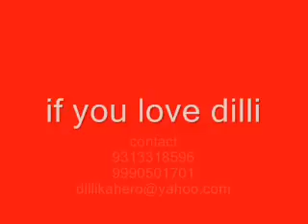love dilli 44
love for dilli